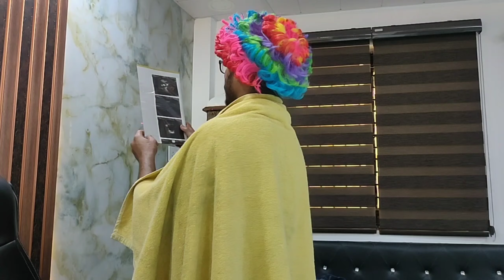NO SMOKING // DIRTY FUKREY // DF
hello guys
ye humhari pahle short video hai I hope apko pasand aaye 😄 smoking kill you tuh aaj hi smoking krna chhode qki isse aapki jaan bhi ja skti hai